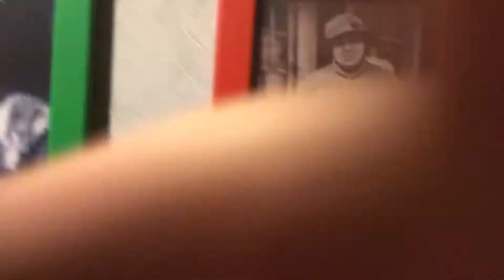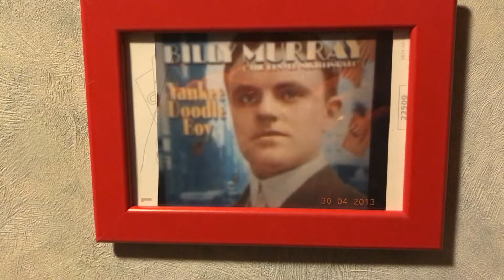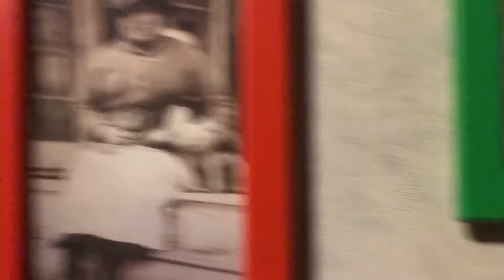Oh, you kid Ada Jones and Billy Murray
Recorded 1909. In my opinion is this song one of the most delightful song by a male and female duo. Another one is My hula hula love also recorded by Ada Jones and Billy Murray I have posted it on my Ada Jones fan channel if you will hear it.